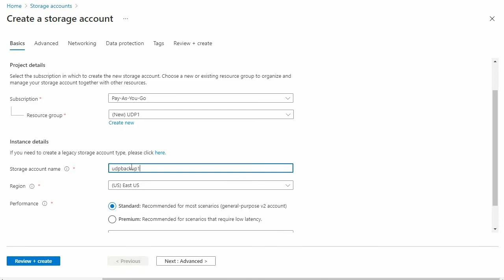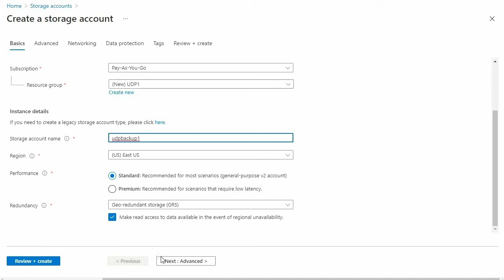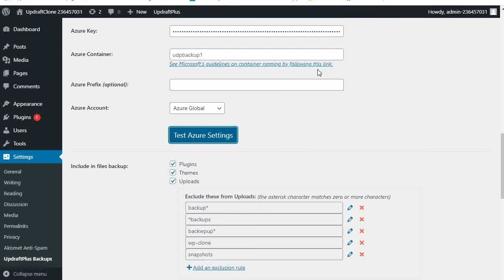How to configure Microsoft Azure with UpdraftPlus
🔐 Upgrade your WordPress backup game

📖 Recommended next read
Learn how to back up your WordPress site to Google Drive

Need to back up your WordPress site to Microsoft Azure? This step-by-step tutorial shows you how to configure Azure as your cloud storage option in UpdraftPlus, so you can back up and store your site securely in the cloud.